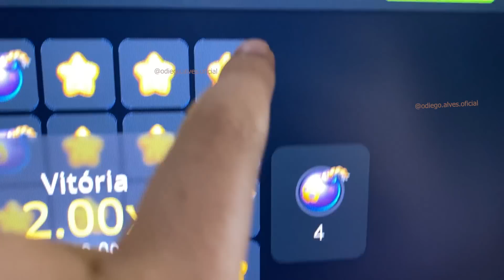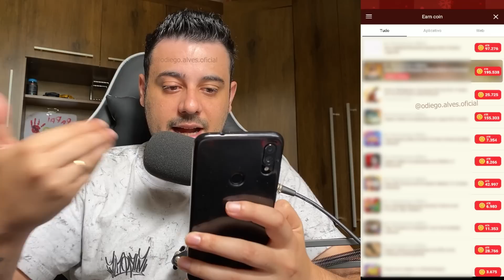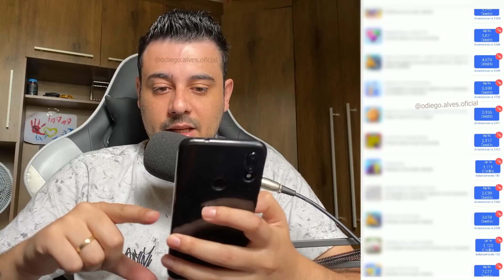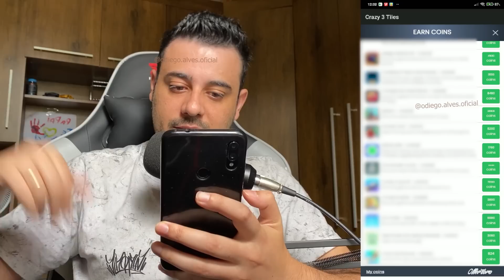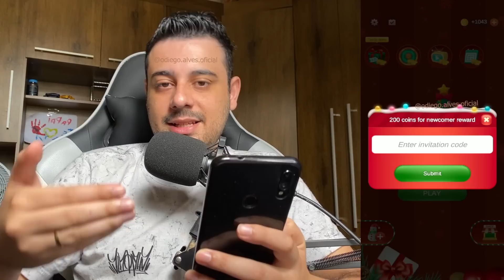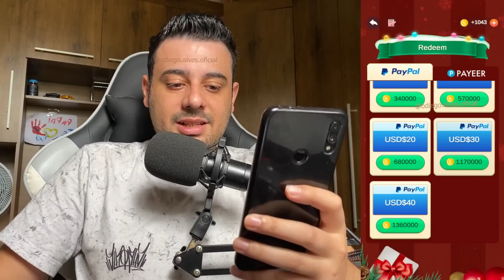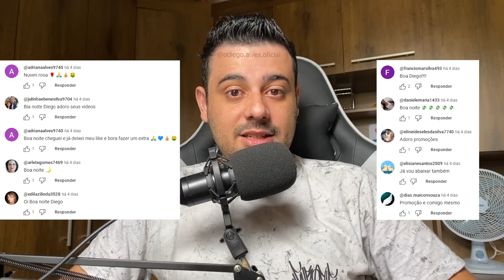🎄 CLIQUE 3X NO OBJETO para GANHAR DINHEIRO em DÓLAR - APP de JOGO que GANHA DINHEIRO de VERDADE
| ➡ UTILIZE ESTE CÓDIGO 👉 311821

Abraços!

00:00​ : Fala ai meu povo
00:05​ : Se INSCREVE no canal, pro Dedo não cair